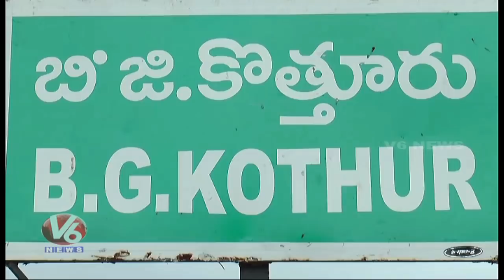Sitarama Project Gets Environmental Clearance, CM KCR Thanks Minister Harsh Vardhan | V6 News